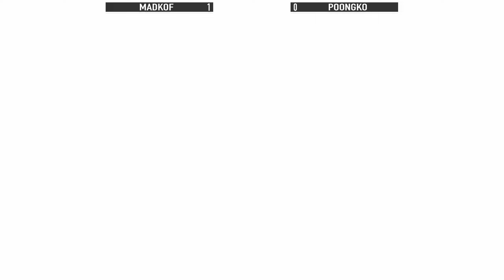KOF XV 🔥 Madkof (Rugal/Heidern/Goenitz) vs Poongko (Gato/Kim/O.Yashiro)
Watch high-level matches and learn combos and strategies from top players! We upload new videos daily!

👊 Follow the players who appear on the channel, including those in these videos (if they have social media accounts), through this
👊 If you would like to contribute more information about the players' contacts, please fill out

⚠ Please note that the players' rankings may change over time. ⚠

⚠ Important information about our video thumbnails ⚠
➡ Champion = the highest rank or title in the game's ranked system.
➡ Rank: #[number] (e.g. Rank: #3; Rank: #40) = the player's position on the game's ranking table. If a player is "Rank: #10," it means they are one of the top 10 players on the in-game rank system among all other players on that platform (Playstation, Xbox, or PC).
➡ Evo Champion = a person who has won an Evo championship for KOF series games (e.g. Reynald, MadKof, Xiaohai, and ET).

👉 All of the footage in this video was recorded by me and compiled using the in-game replay system, which is openly available for all players to view and share public replays. The footage was then edited in Magix Vegas for educational entertainment. All footage seen in this video is copyright-free. Our goal is to provide high-level educational content for The King of Fighters XV, so that viewers can learn new combos and more!